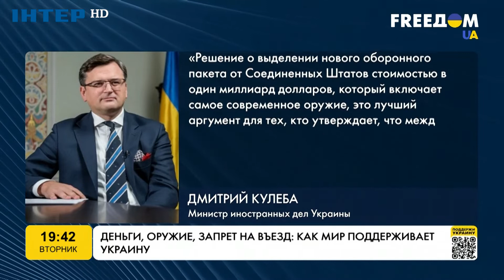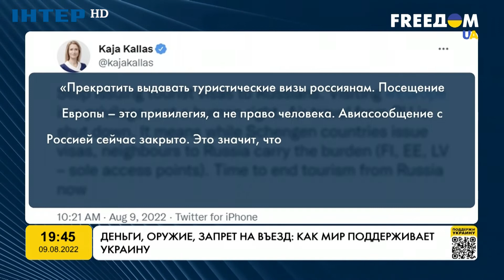Гроші, зброя, заборона на в'їзд: як світ підтримує Україну | FREEДОМ - UATV Channel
Гроші, зброя, заборона на в'їзд: як світ підтримує Україну / Деньги, оружие, запрет на въезд: как мир поддерживает Украину | FREEДОМ - UATV Channel